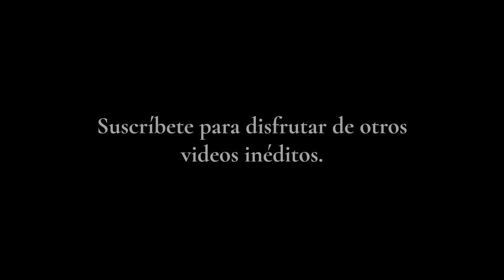El general Antonio Imbert Barreras se refiere al tiranicidio de Trujillo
En unas fílmicas inéditas grabadas en 1967, el general Antonio Imbert Barreras, uno de los dos sobrevivientes al magnicidio, se refiere a su participación en el mismo.
De particular interés son las imágenes del lugar donde, el 30 de mayo de 1961 cayó abatido el dictador.